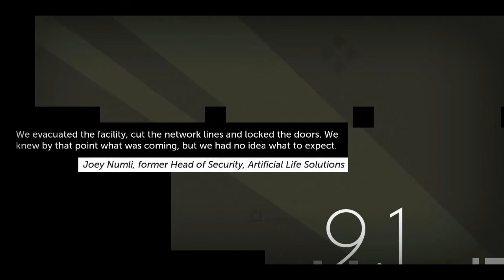Thomas Was Alone (w/ Alex) Episode 11 - Super Long Episode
Joe continues his playthrough of Thomas Was Alone, this time with a guest appearance from Alex.